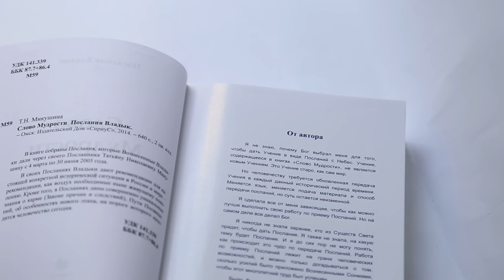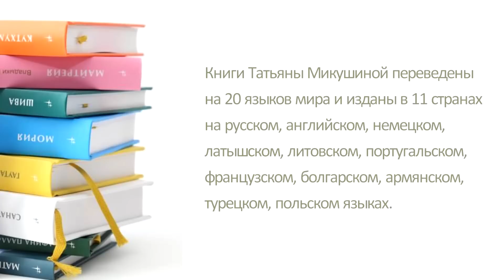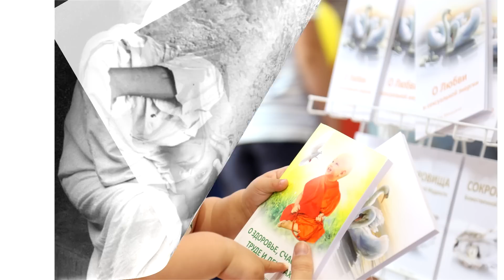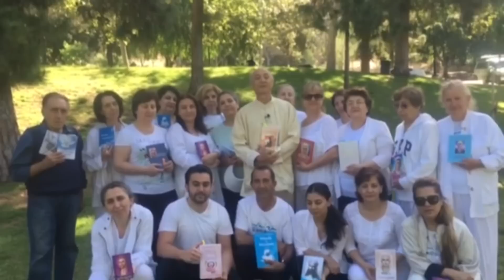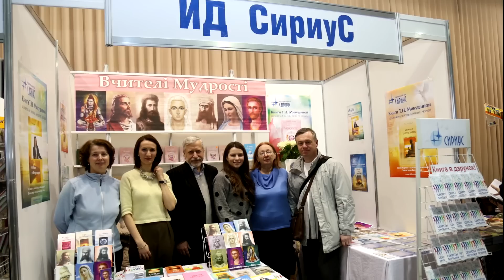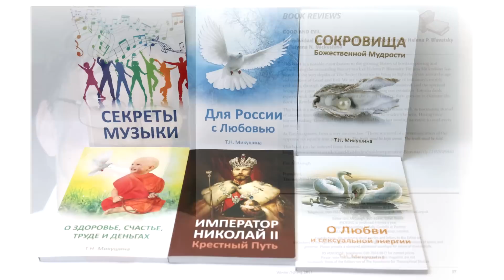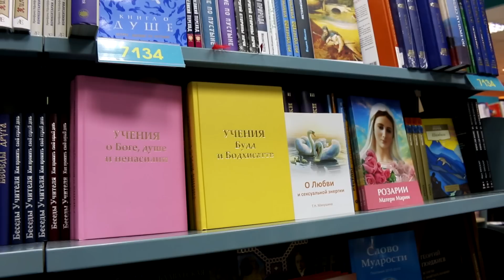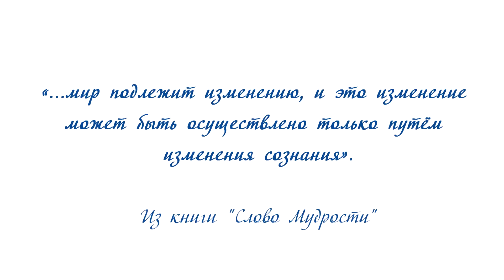Книги, несущие Добро! 10 лет Издательскому Дому "СириуС".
Видео создано к 10-летнему Юбилею Издательского Дома "СириуС".
История создания.
Описание издаваемых книг.
Поздравления от партнёров: типографий, книготорговых сетей и организаций.
Поздравления от читателей и общественных организаций из России, Украины, США.